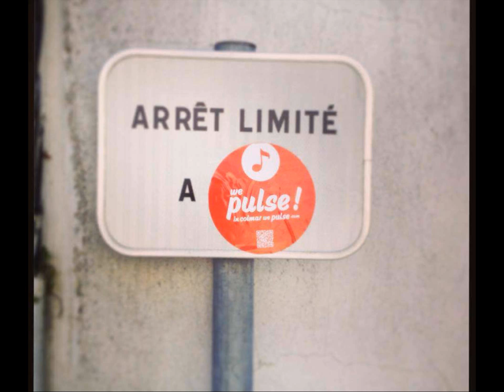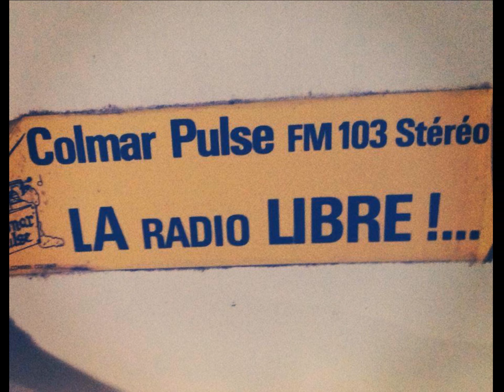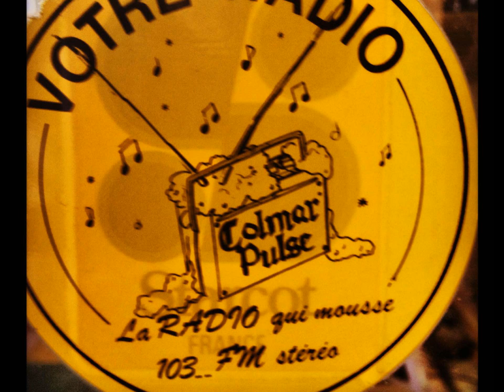Polo & Pan - Abysse